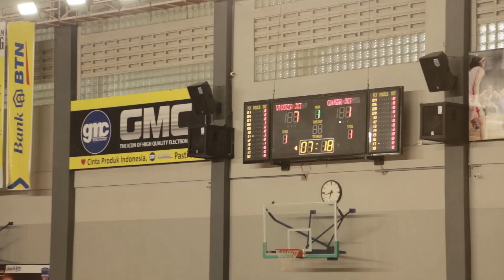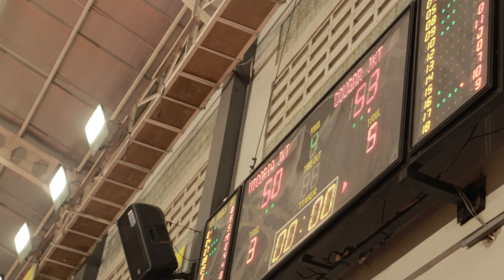Juru Taktik Manis dari Cougar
Ngomongin Basket Putri gak akan ada habisnya, saking cintanya gak ada Ligapun mereka masih rajin latihan, itu diutarakan oleh salah satu Juru Taktik Cougar, Kak irma. Simak Obrolannya Divas!